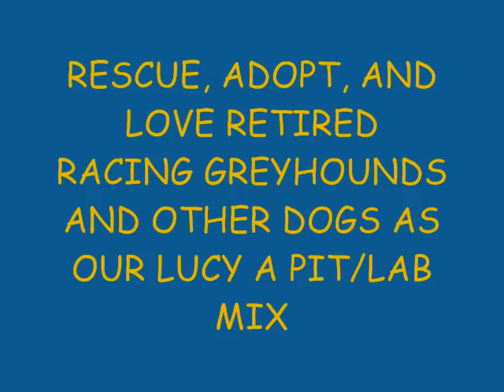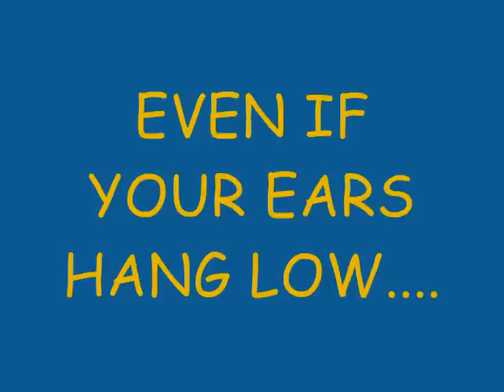Our Fur Kids Talk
R.I.P. Lizzie, June 15, 2010 and Dickens, August 19, 2010.  Both had osteosarcoma. I miss my beautiful girls  so much that it is painful.

A short clip of our greyhounds "talking and singing" and our pit/lab mix barkng.
Update: Our Lizzie, (on the right side of the picture with the Halloween Costumes) was euthanized on June 15, 2010, because of osteosarcoma. She was my heart dog and my happy girl with the helicopter tail. I'll always miss my beautiful and special girll.
taken from:
100 Toddler Favorites, Music for Little People, 20th Birthday Collection, 2005, Redway, CA